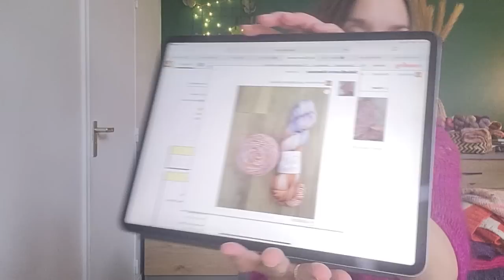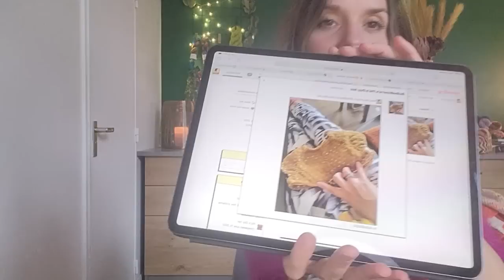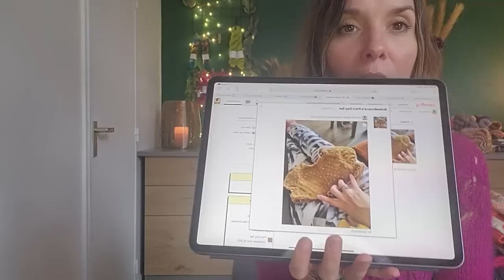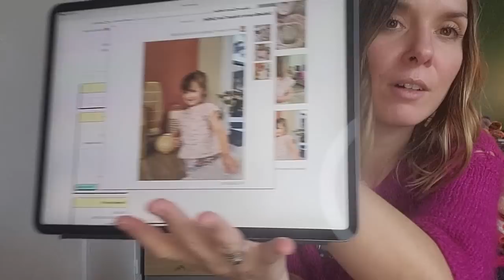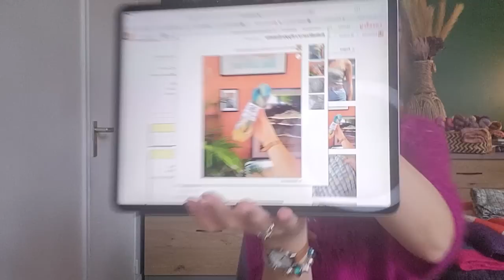Bilan tricot ultime! La vidéo la plus longue!!!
Vidéo Bilan chaussettes

Pia’s day set de along avec anna

Fonty soyeuse

 Cabas granny Laetitia Dalbies